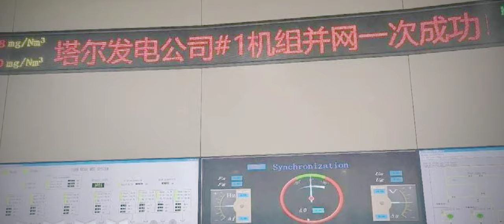Thar Coal Power Plant 1320MW 2022.